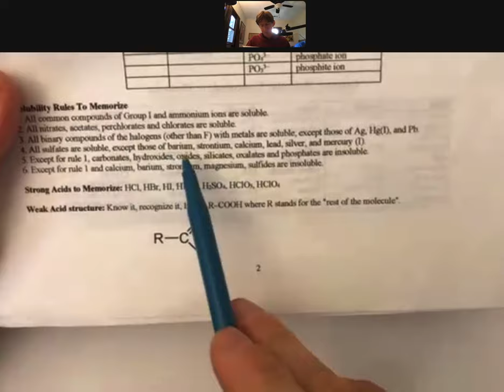300 LO7 P 15-17 Double Replacement: Acid-Base Reactions